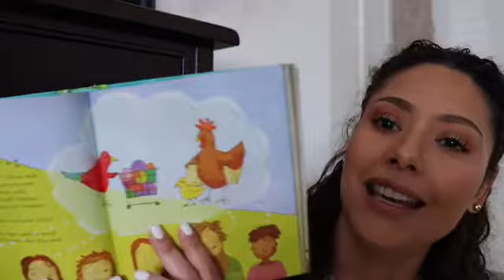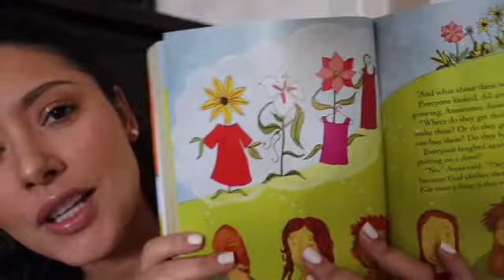The singer/ The Jesus Storybook Bible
Link to Purchase “The gospel Centered life” $12

Link to Purchase  “The Jesus Storybook Bible”

-Proverbs 14:1